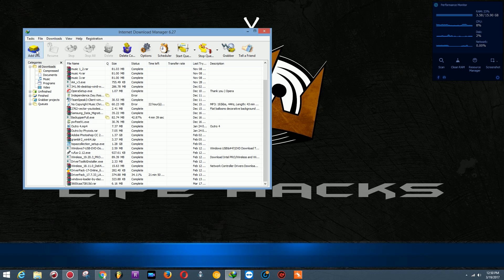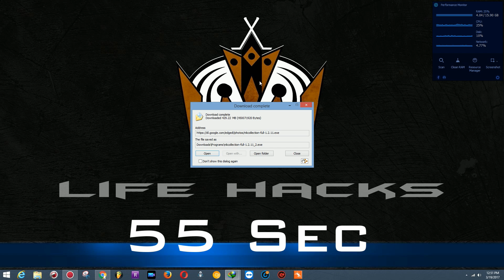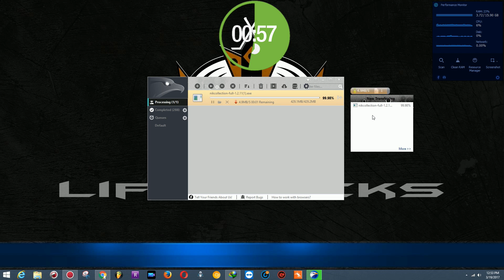Internet Download Manager vs EagleGet Speed Test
Internet Download Manager (IDM) vs EagleGet
Which one Best? high speed